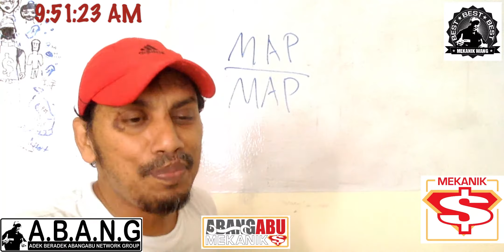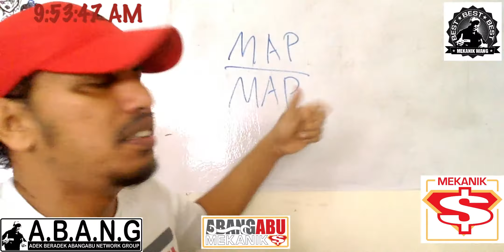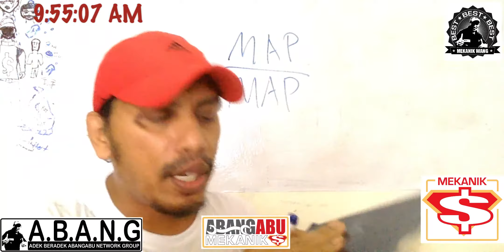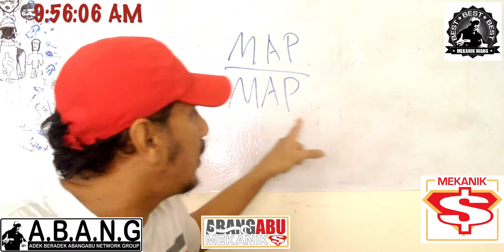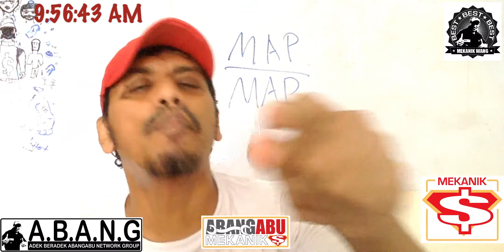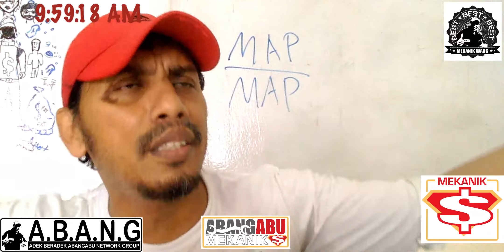ilmu wang dunia akhirat jun 4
Rukun 6 ;; dalam rukun Bisnes